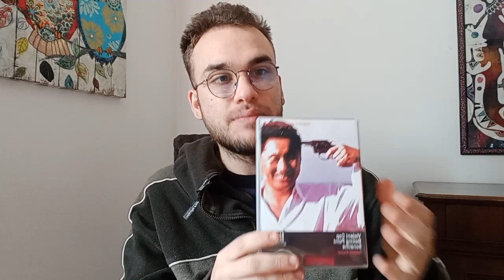Rubrichina Cinema: Sonatine - Takeshi Kitano (1993)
Altra puntata della rubrica Cinema più sgangherata che ci sia. Vi prego recuperate qualche film di Kitano, potrebbero non piacervi ma sicuramente non  dimenticherete facilmente